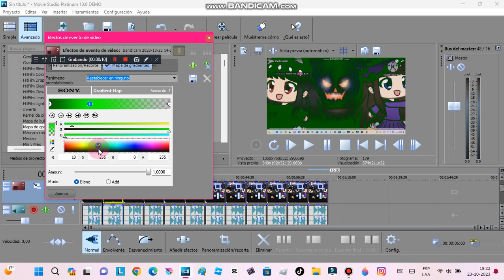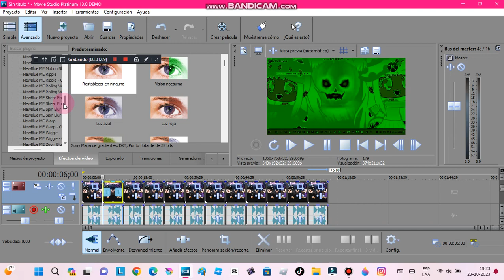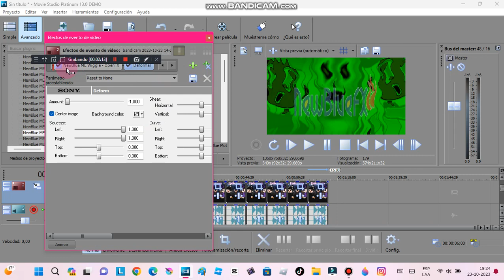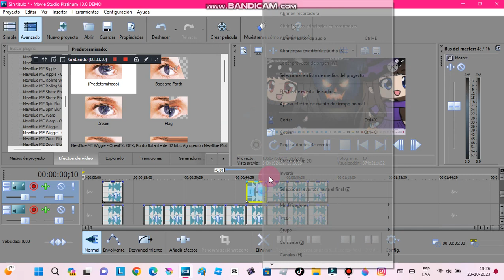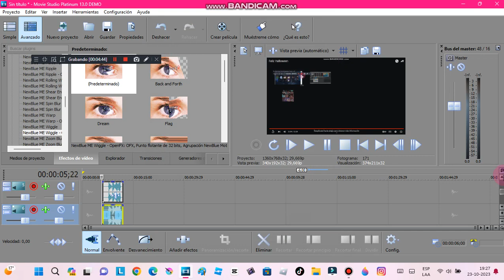How To Make Monstruos Major